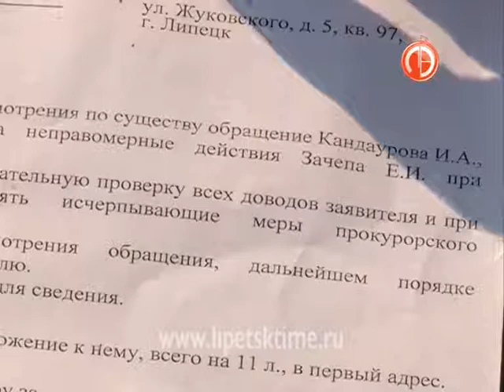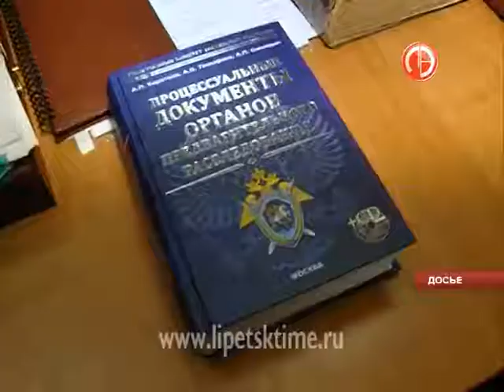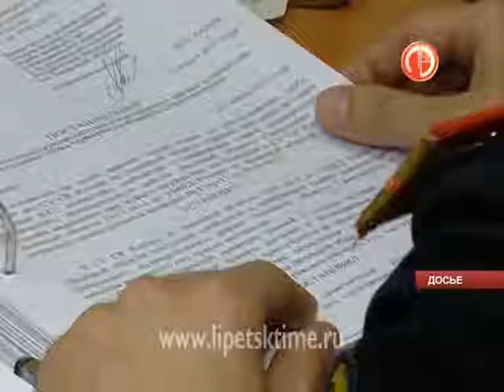Сразу несколько липчан стали жертвами кредитн...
Сразу несколько липчан стали жертвами кредитной аферы
 История началась 2 года назад.